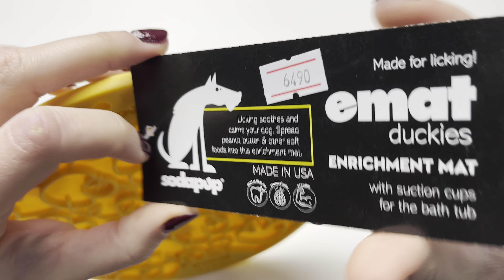Duckies Design eMat Enrichment Lick Mat With Suction Cups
Rubber Ducky, you're the one!  If your dogs are like mine, they don't love bath time.  But that's about to change!  Spread some peanut butter into the surface of the Duckies emat and stick it on the side of the tub, giving your dog an enrichment distraction while taking a bath! The Duckies emat features suctions cups on the back making it ideal for sticking it to the tub, or the refrigerator, or to smooth tile floors.

ENRICHMENT: Licking soothes and calms your dog. Spread your pet’s favorite soft treat across the surface of the mat, ensuring the treat is pushed down into the surface of the mat. This emat is the perfect enrichment tool for your dog.

BENEFITS

Calm your dog through licking. Entertain your pet. Avoid overfeeding. Promotes fresh breath, healthy teeth and gums. Stimulates saliva to aid digestive health.

TREAT SUGGESTIONS

Peanut butter, canned pet food, cream cheese, yogurt (plain), crushed treat moistened with water. Consult your vet for a complete list of foods that are suitable for your pet.

WARNING: